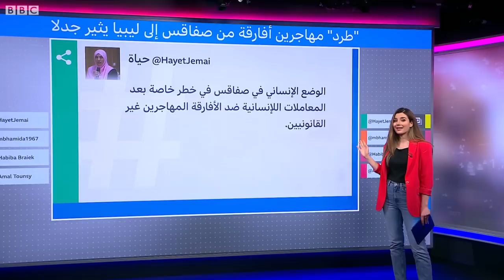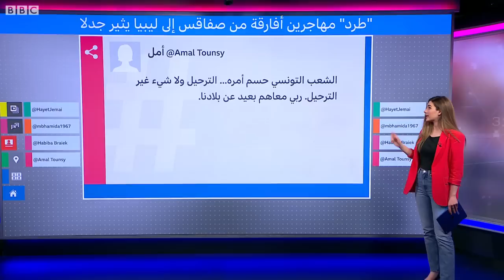مهاجرون أفارقة في تونس عالقون على الحدود الليبية بعد "طردهم"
أثار فيديو للعديد من المهاجرين الأفارقة في منطقة نائية قرب الحدود الليبية التونسية جدلا على مواقع التواصل الاجتماعي وانتقادات منظمات حقوقية بعدما تركوا بلا ماء أو طعام أو مأوى.